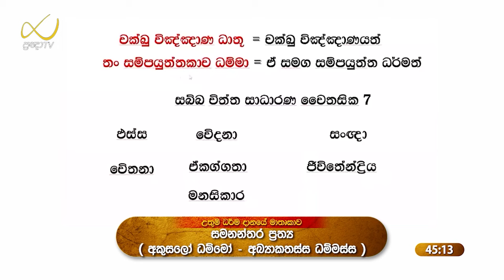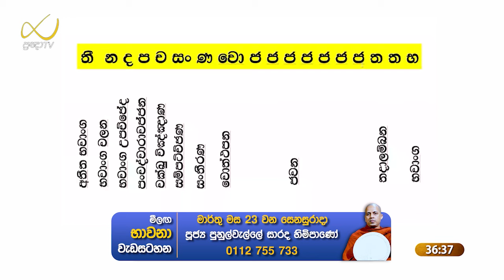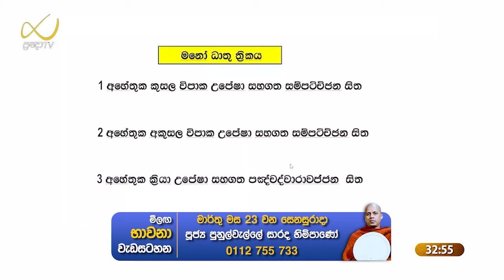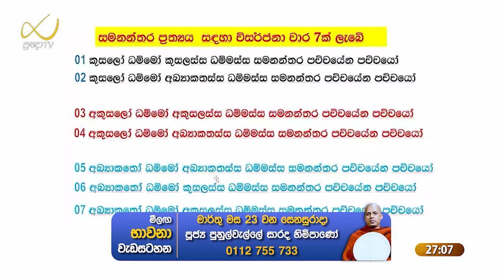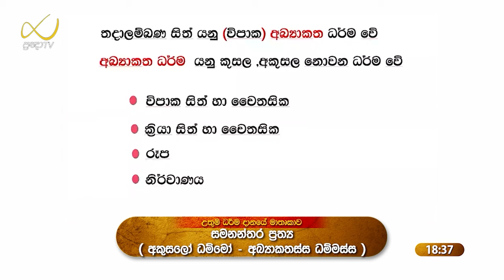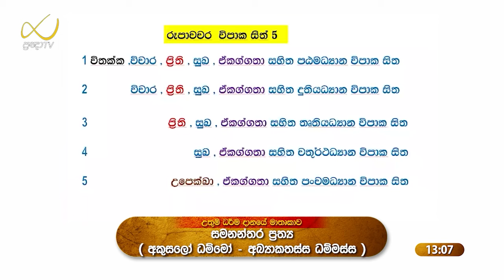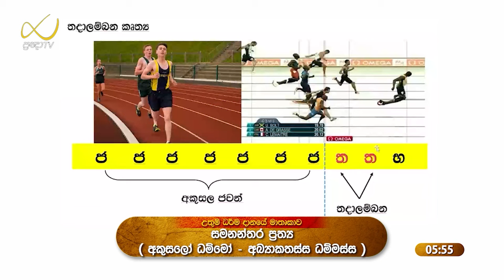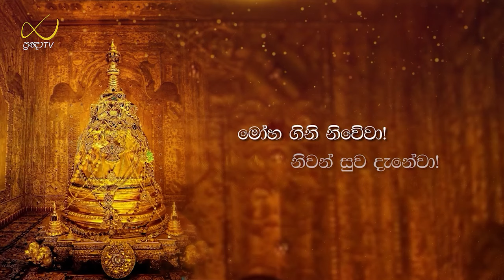Pragna TV | Ven Kiriwattuduwe Ariyadassana thero | 2024-03-10 | 10:20AM telecast